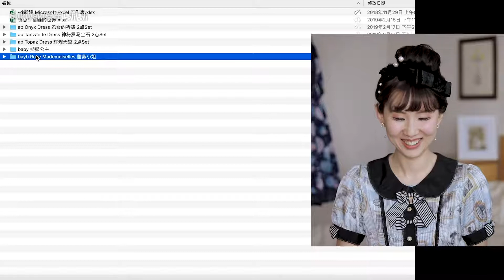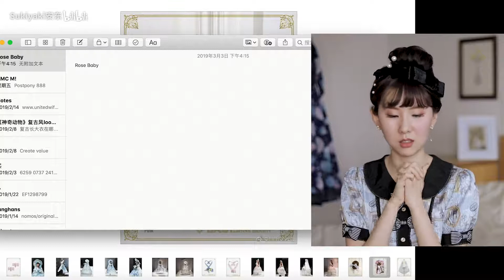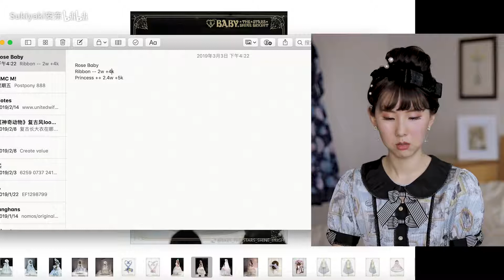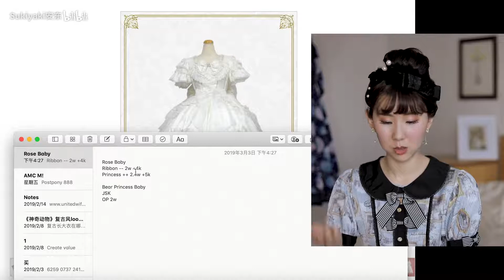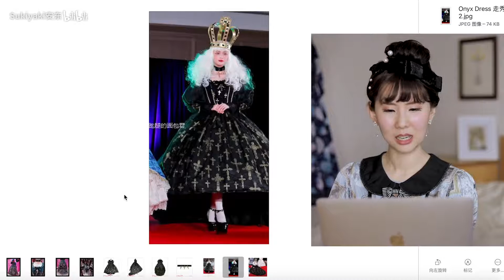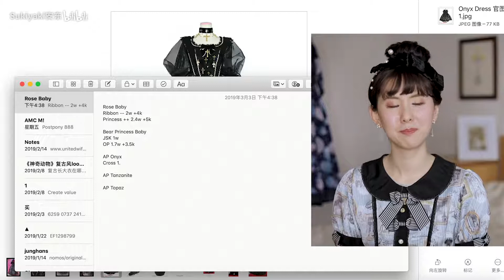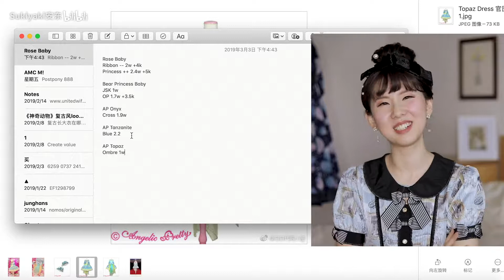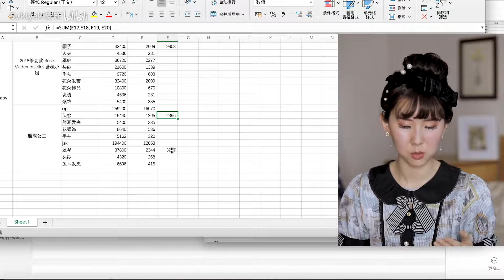十级lo娘猜Baby/AP豪华茶会款价格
我对今年日牌豪华茶会款们的第一印象和价格猜测。
让你们见识一下真！十级lo娘的实力！

（开玩笑的请别当真）

我发现自己有华丽款识别障碍……花了好久才意识到第一套蔷薇公主的人台和走秀图之间的关系
满眼都是丝带蕾丝褶皱的时候大脑就停止运转了【
果然我的修行还远远不够（低头

再次感谢工作小组的帽子，阿茶和魔王！

也感谢你的收看w